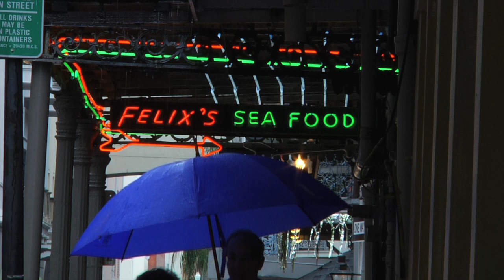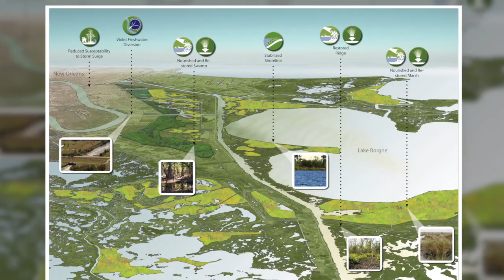Hurricane Katrina, MRGO and Protecting Louisiana’s Communities Ten Years Later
Ten years after Hurricane Katrina, much progress has been made to reduce risk for the Greater New Orleans Region and across the Louisiana coast. This includes the closure of the Mississippi River Gulf Outlet (MRGO), which has set the stage for meaningful restoration work in the degraded wetlands surrounding the Lower 9th Ward and St. Bernard Parish. Largely due to active and vocal community members, areas such as the Bayou Bienvenue Wetland Triangle have been included in both state and federal plans for coastal restoration in Louisiana. However, funding is still needed to enact these plans. Levees alone are not enough. The City of New Orleans and the surrounding region still urgently need the restoration of coastal wetlands to reduce risk from future storms and ensure their long-term resiliency.